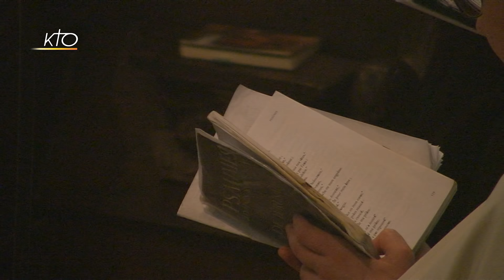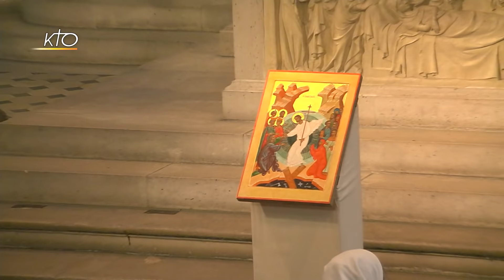Vêpres et messe à St-Gervais du 25 mai 2019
Le samedi à 18h00, les Vêpres et la messe sont retransmises par KTO, en direct de l'église Saint-Gervais-Saint-Protais (Paris, 4e), avec les Fraternités Monastiques de Jérusalem.
Vêpres et messe à St-Gervais du 25/05/2019.